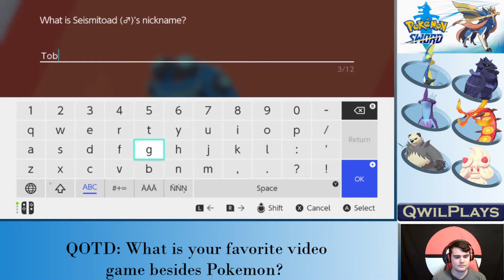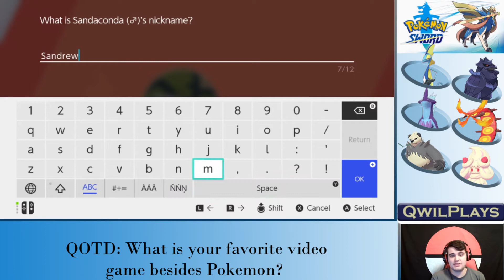GORDIE MAKES ME MAD!!! | QwilPlays Pokemon Sword Nuzlocke (Part 12)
I'm not gonna lie. This gym was ANNOYING! The battle was fun, though! I hope you all enjoy it, too!